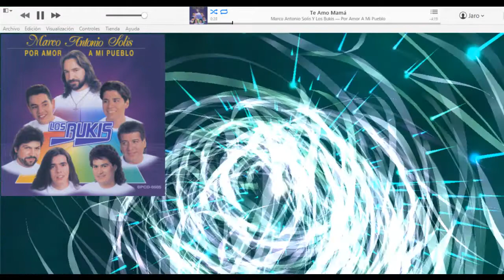Marco Antonio Solís y Los Bukis - Te Amo Mamá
Album: Por Amor a Mi Pueblo